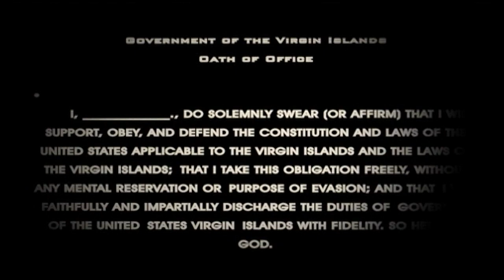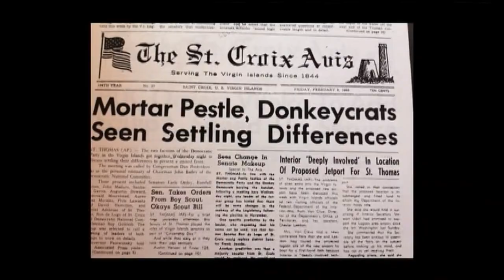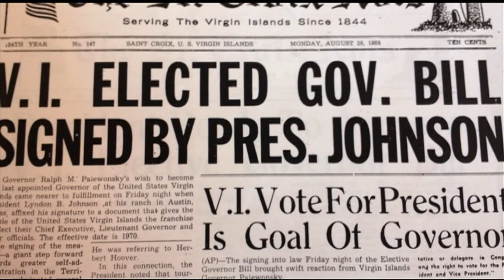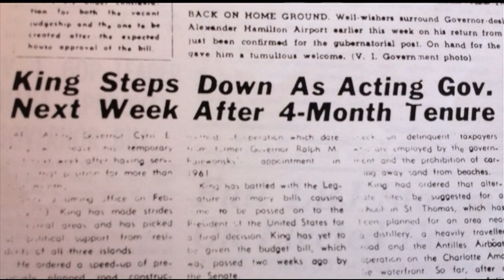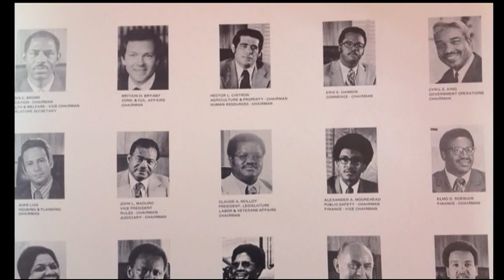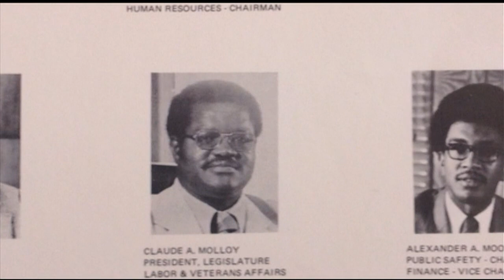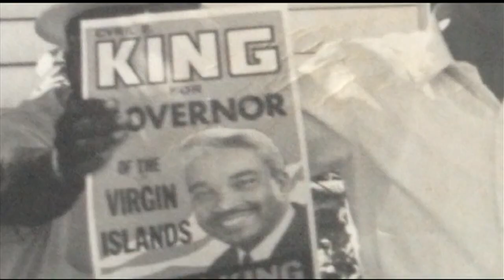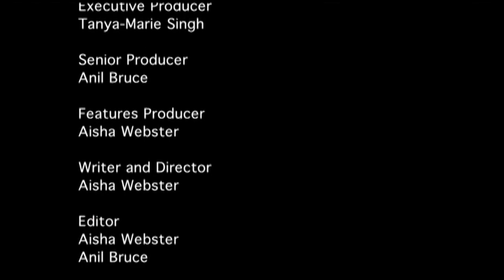The Governors: Cyril E. King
The second documentary in The Governor docuseries explores the life of one of the United States Virgin Islands' most popular elected governors, Cyril E. King. This documentary explores Governor King's roots from his childhood on St. Croix to his military career and his governorship of the territory. Narrated by Usie Richards.